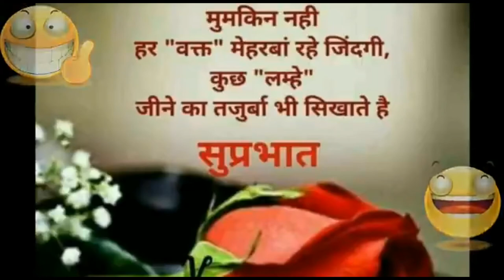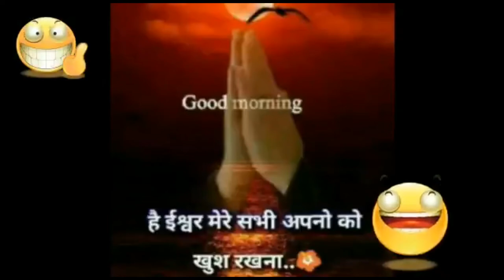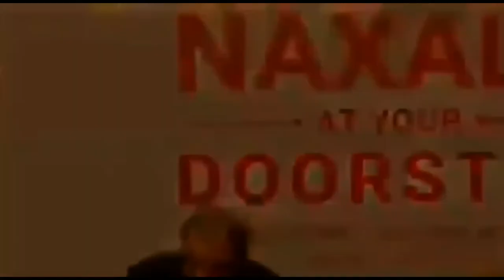pak media on india latest ❣️ 20 Hazar Palestine Pak Maar Chuka Hai Pahle 🤣